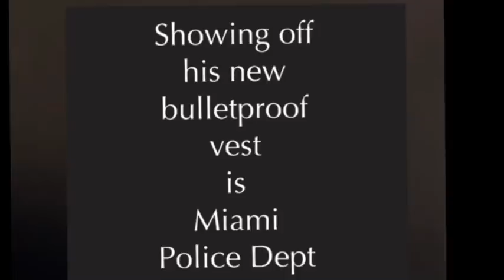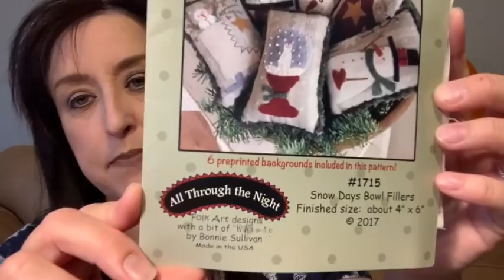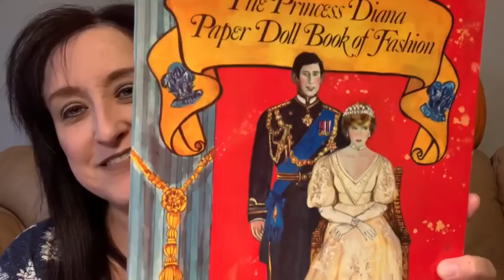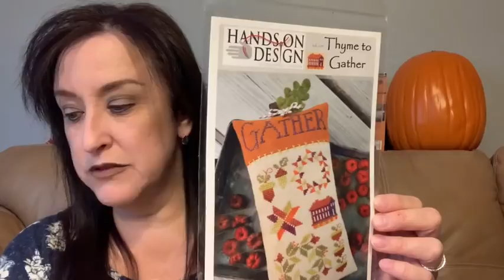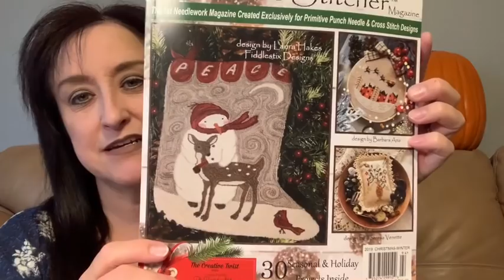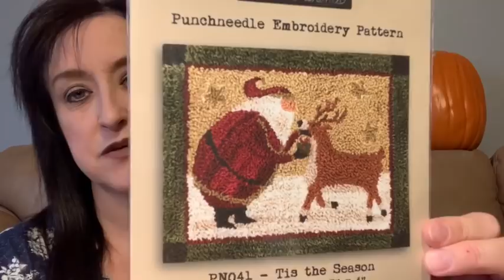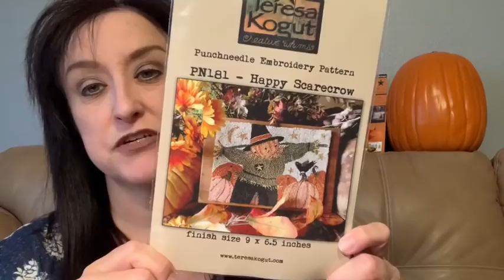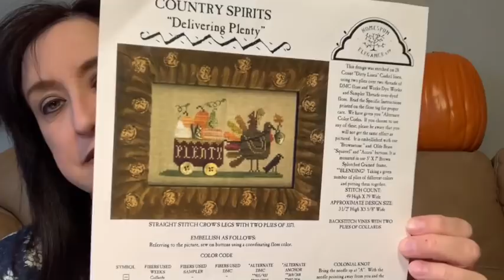Video #14-Thanksgiving Stitch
Grab a drink and a WIP and join me for some cross stitching fun.

Great Stitchy Stores:
Jens Stitching Niche - Etsy
123Stitch.com
Kittenstitcher.com
Shepherds Needle

Project Bags mentioned:
The805Stitcher - Etsy
Kay Kirn - Stash Unload Cross Stitch Only